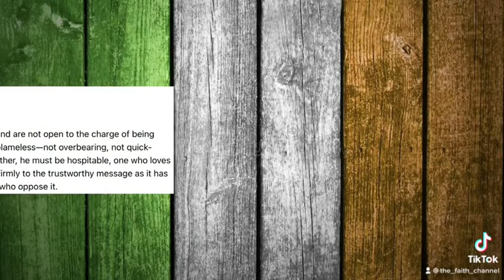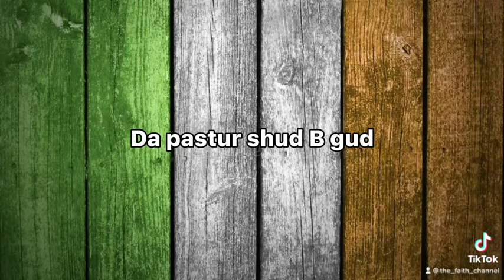What Makes A Good Church? | The Actions Of The Church Leader | Part 2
This is the second of three videos where I look at what makes a truly good church.